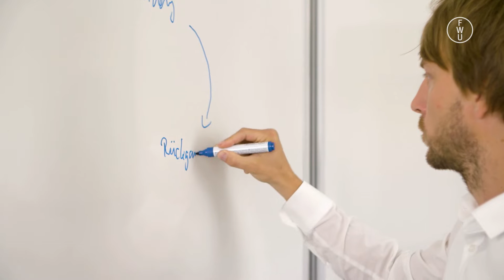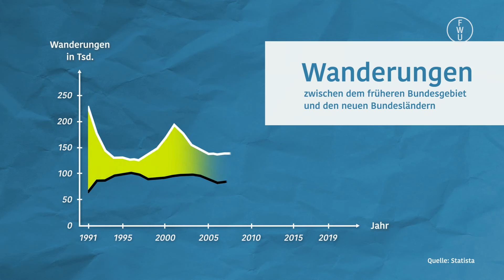FWU - Die zerrissene Republik? Soziale Disparitäten - Trailer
Die heutige Gesellschaft der Bundesrepublik ist geprägt von großer sozioökonomischer Ungleichheit. Wo und wie zeigen sich diese Ungleichheiten? Welche Auswirkungen haben räumliche und soziale Disparitäten auf den einzelnen Menschen, aber auch auf unsere Gesellschaft? Beeinträchtigt die Entwicklung die politische Stabilität des Landes? Die modular aufgebaute Produktion beleuchtet diese Fragen multiperspektivisch und fächerübergreifend.

Dieses Video stellt nur einen kurzen Ausschnitt der vollständigen Produktion dar und eignet sich nicht zur alleinstehenden Verwendung im Unterricht.